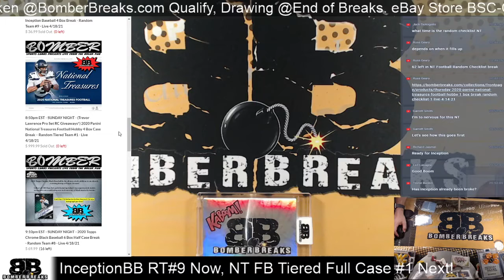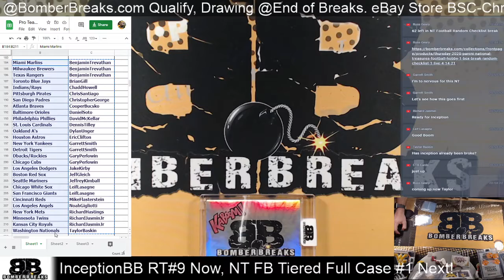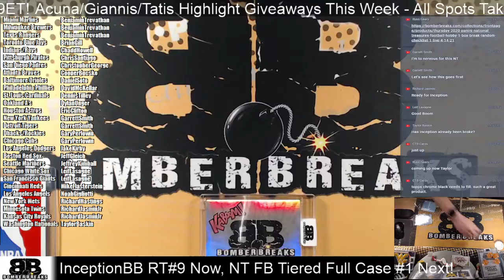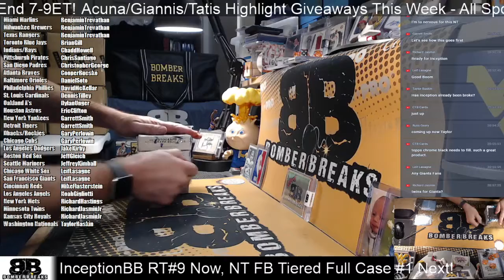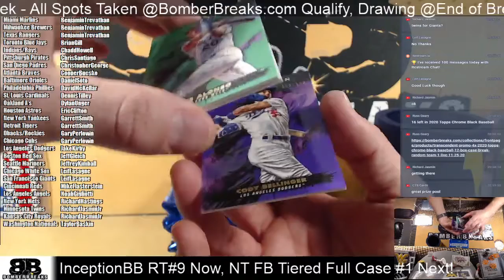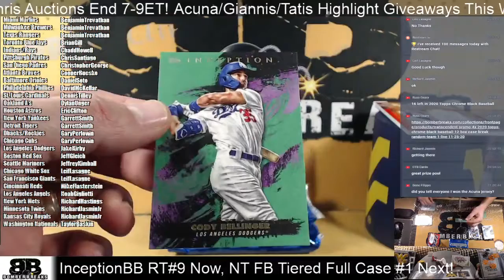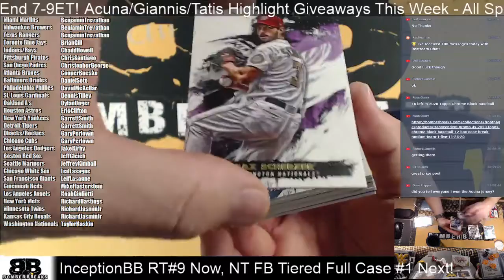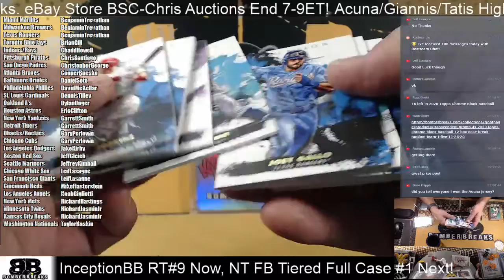2021 Topps Inception Baseball Random Teams #9 4 Box Break 4 18 21